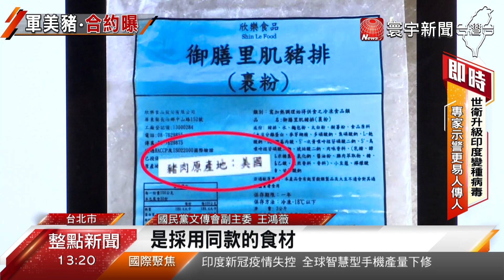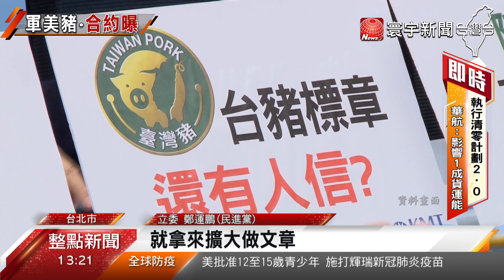爆國軍伙食吃美豬 藍營 : 承諾破功 統帥放空｜寰宇新聞 20210511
國軍副食品 供應站， 出現美豬，引發各界抨擊。國民黨 向民進黨開砲，痛批國防部、優先使用國產豬的承諾破功，還有、身為三軍統帥的總統蔡英文、在放空。更要求國防部 說明，與廠商到底簽了什麼合約，從1月起、購買了多少美豬。立委更質疑，美豬、恐怕早已進入到校園、或傳統市場。